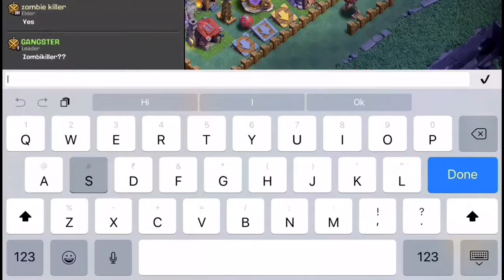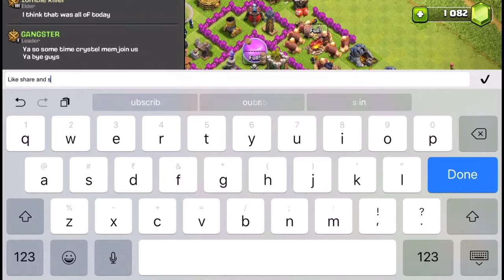Tips to grow your clan in clash of clans:-2017.